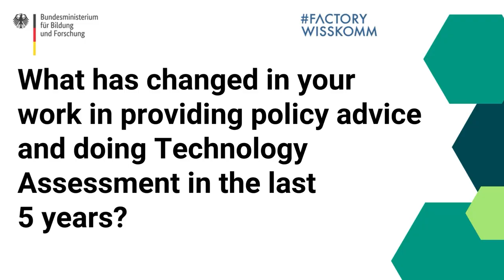What the future? Enhancing Science Communication for Policy Makers - Part 4: Alexander Gerber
What is the future of science communication for policy makers in light of rapid changes in socio-technical contexts and global challenges? How can we deal with uncertainty, complexity, incomplete, manipulated or ever-changing knowledge when providing policy advice? What are strategies and activities in communicating science for political stakeholders in different countries?

ITAS asked experts in technology assessment from a wide array of countries to present their activities and experiences for the "FactoryWisskomm: The Convention ‘22" conference in Berlin.

Part four of the video series features Alexander Gerber, Science Communication Chair at the Rhine-Waal University of Applied Sciences.

00:18 What are current challenges and opportunities regarding science communication and TA activities?
04:22 What has changed in your work in providing policy advice and doing TA in the last 5 years?
07:45 What is the future of science communication for policy and political decision makers?